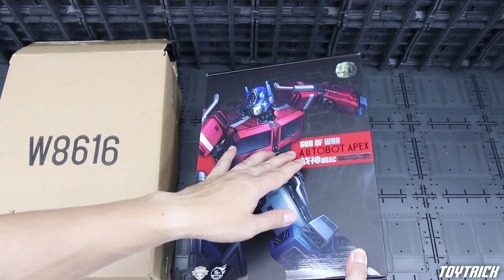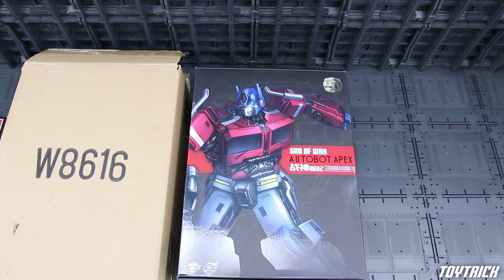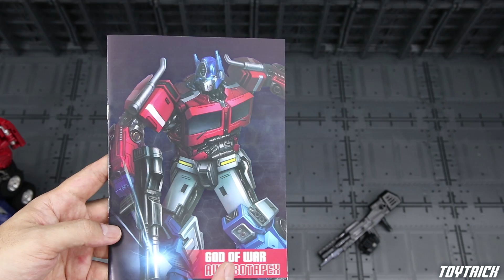รีวิว Optimus Prime Studio Series 38 KO OverSize ( Bumble Bee Movie ) Review By Toytrick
รีวิวของเล่น Transformers Optimus Prime Studio Series 38 KO OverSize ( Bumble Bee Movie ) AUTOBOT APEX  ตัวนี้ไม่ได้แจ้งว่าเป็นงานของค่ายไหนนะครับ แต่ส่วนตัวเดาว่าของ WJ ตัวงานมีชิ้นเหล็ก ตาเปิดไฟได้ด้วยส่วนสัญญาลักษณ์ Autobot ผมเอาสติกเกอร์มาติดเอาครับ

ส่วนใครสนใจอยากเป็นเจ้าของติต่อสอบถามราคาได้ที่